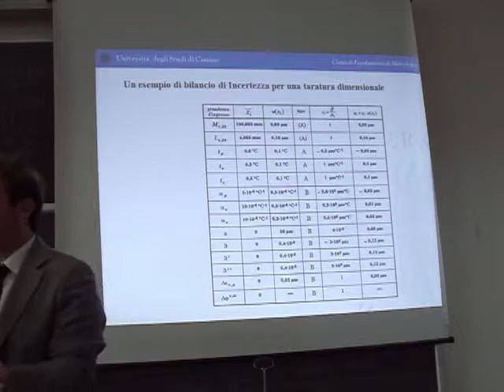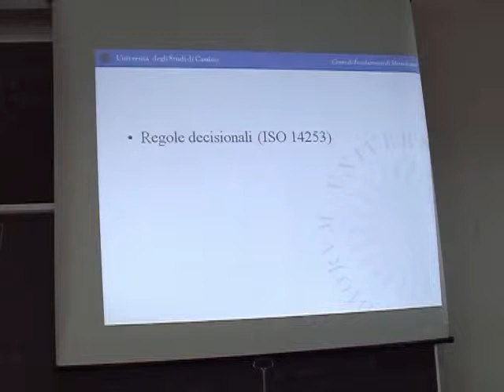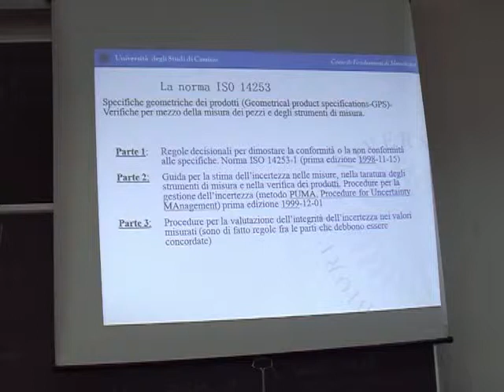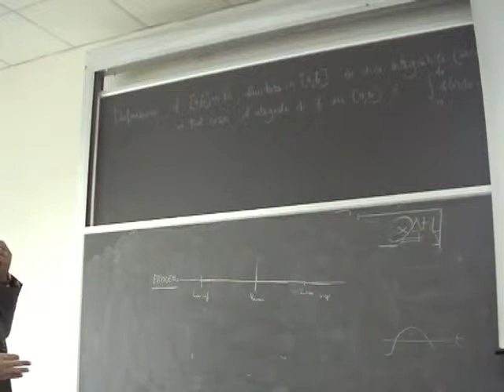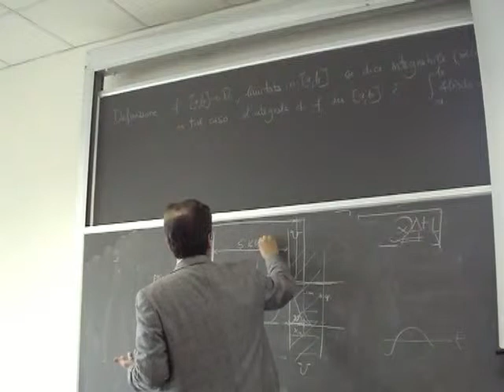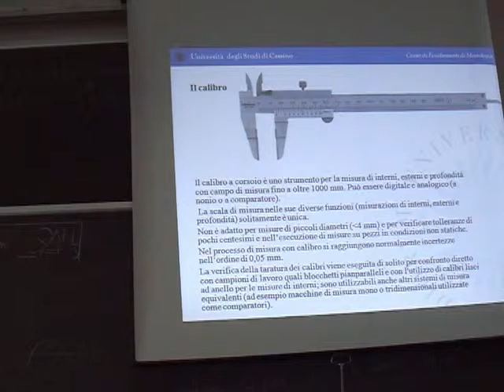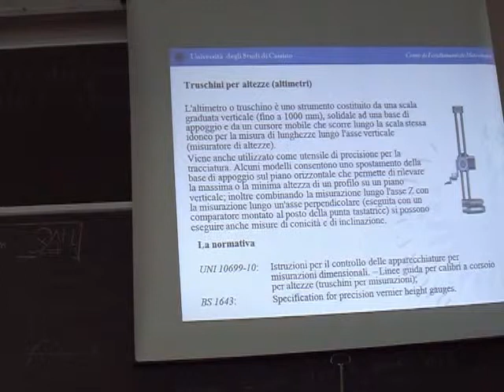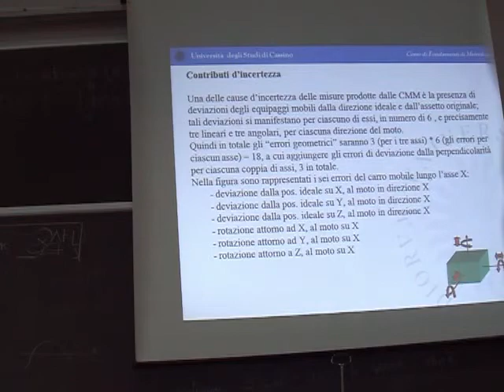Misure Lezione 18b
Strumenti di misura meccanici: calibro e micrometro